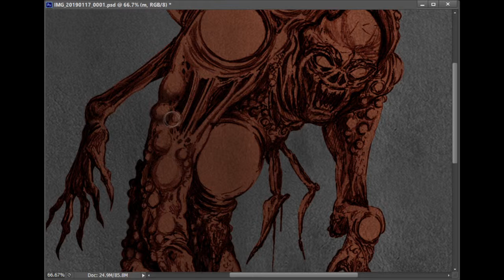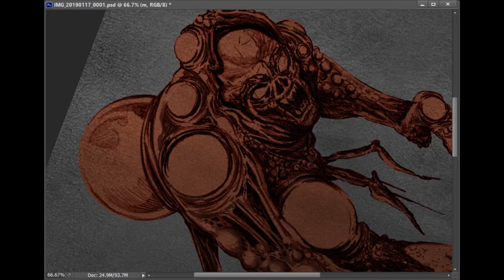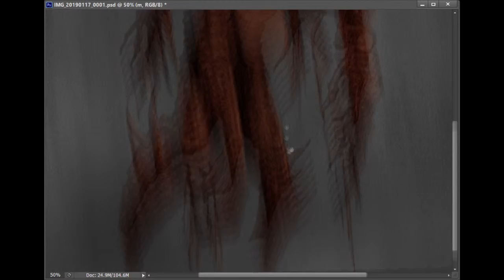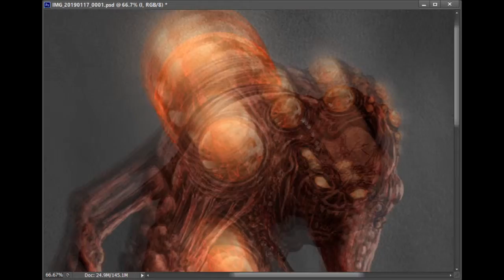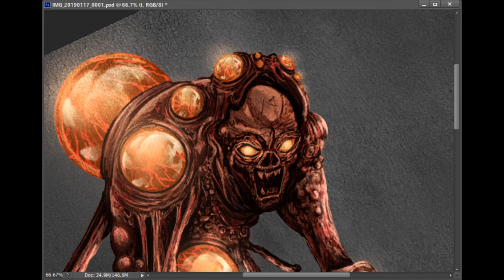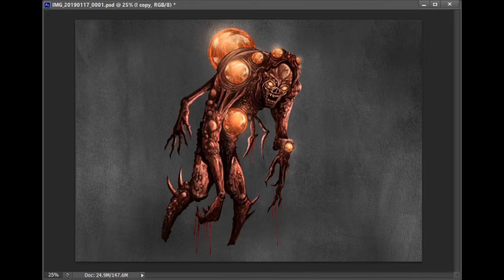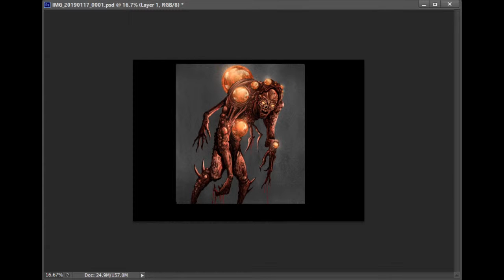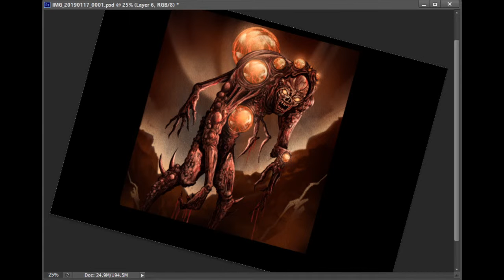Speed paint sketch 003 / 2019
Record time 66 mins